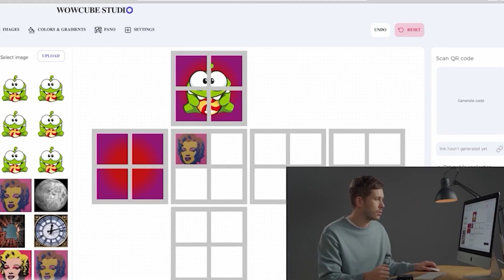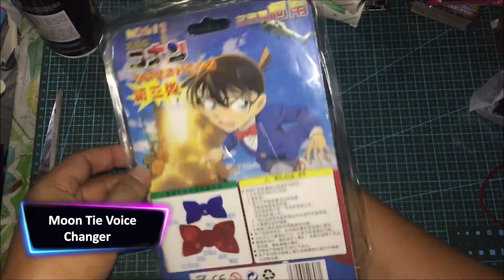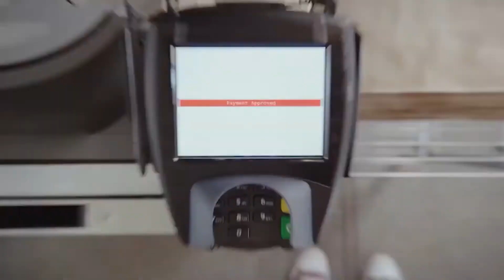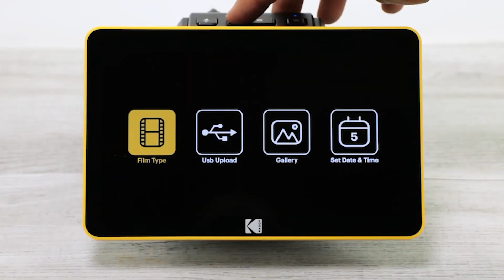10 COOL Gadgets That Will AMAZE You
These gadgets are totally cool and totally awesome! Whether you're a tech lover or a newcomer to the world of technology, you'll be blown away by these amazing gadgets! In this video, we'll introduce you to some of the coolest gadgets on the planet, and show you why they're worth your attention!

Timecodes
0:00 Intro
0:18 BlueLed
1:03 Wow Cube
1:52 Pulsetto
2:37 BLAVOR Power Bank
3:16 Drill Paddle
3:59 HP Sproket
4:46 Moon Tie Voice Changer
5:18 Token Ring
5:57 Kodak Slide N Scan
6:41 The Urwerk UR-112

4) BLAVOR Power Bank: